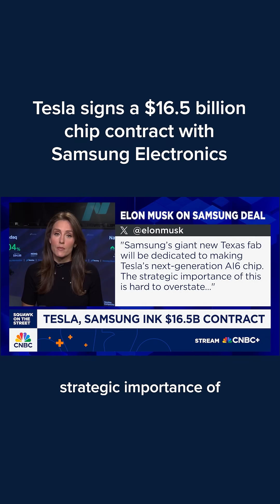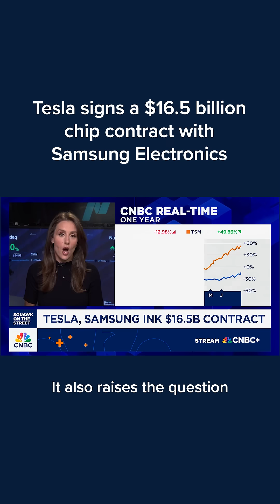Tesla signs a $16.5 billion chip contract with Samsung Electronics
Elon Musk confirmed that Tesla has signed a $16.5 billion chip contract with Samsung Electronics.

Samsung, which is set to deliver earnings on Thursday, expects its second-quarter profit to more than halve.